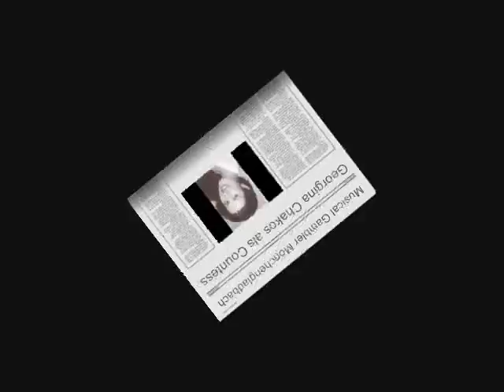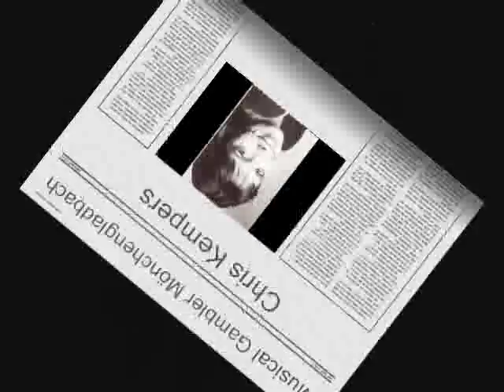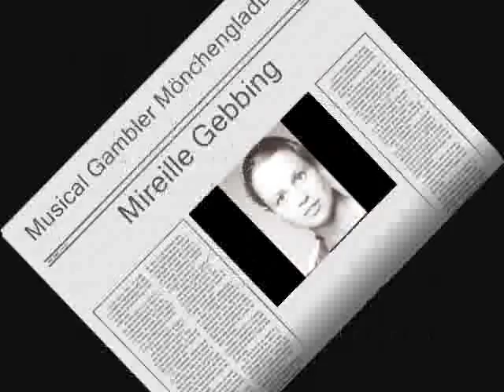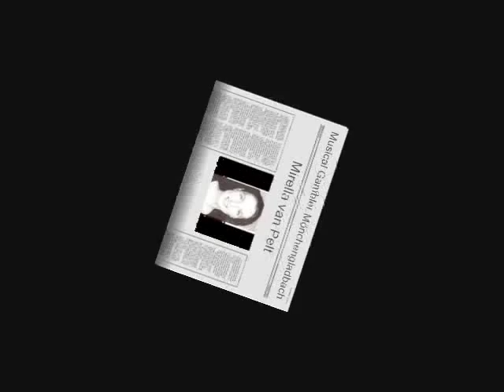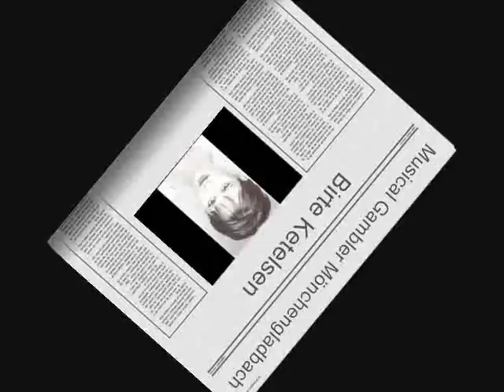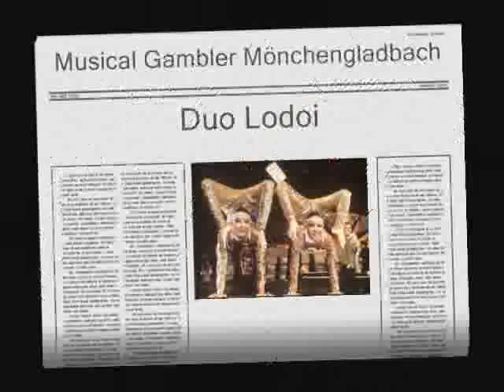Musical Gambler : fanfare & green light means danger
Musical Gambler Mönchengladbach Rafi Weinstock , Chris van Tongelen , Annika Bruhns, Georgina Chakos , Songs von Eric Woolfson , Video zusammenstellung und Bearbeitung Rainer Hamacher , Bilder  vom Ensemble Gambler , Szenenbilder Gambler das Geheimnis der Karten. Aufnahme aus dem Jahr 1997